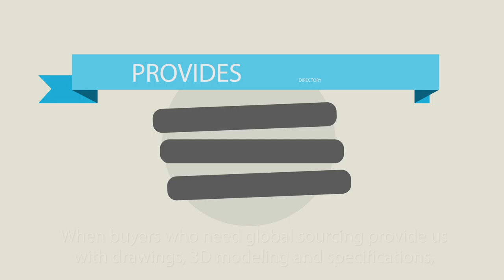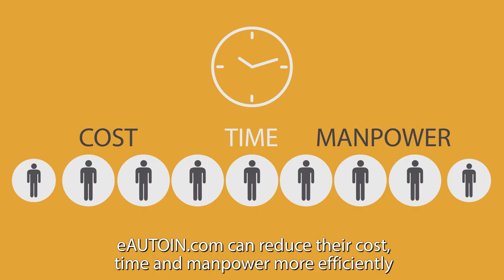eAUTOIN.com Motion Graphic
Introduce The Movie which is Global B2B E-marketplace for Automotive Industry